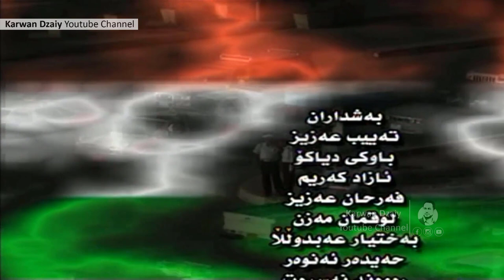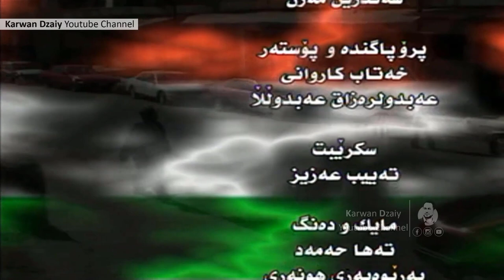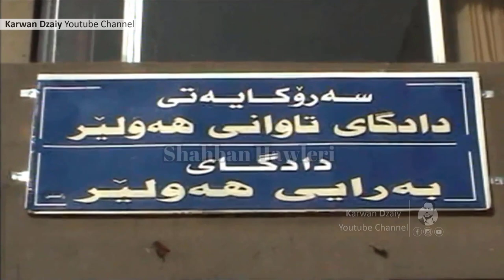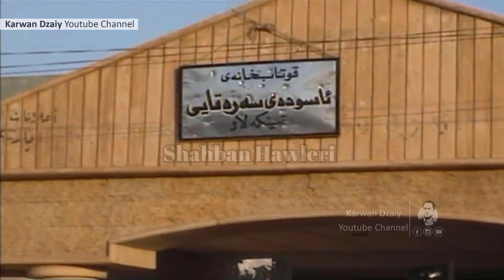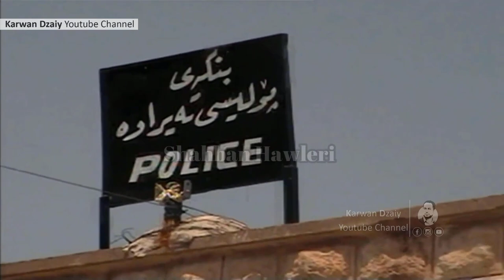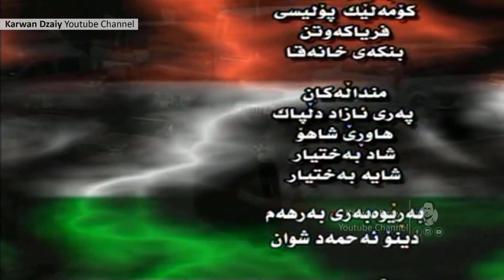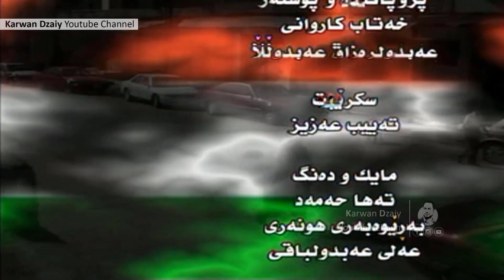Dramai Kurdi (Be Umedi) - Part 10 _ HD | درامای كوردی - بێ ئومێدی / نواندنی(علی عبدالباقی) كۆتایی